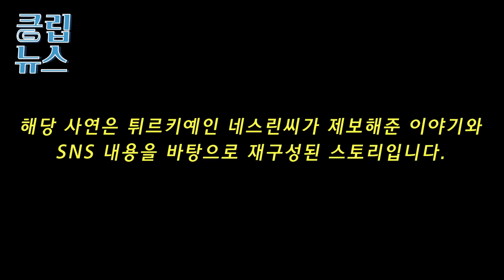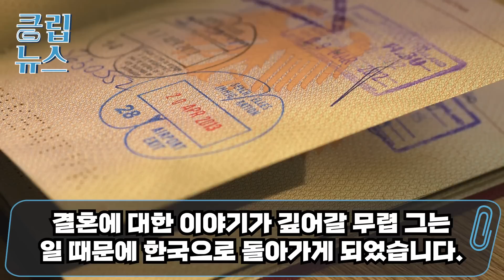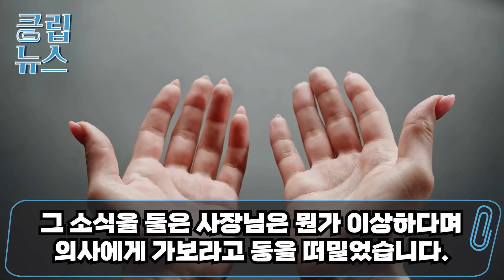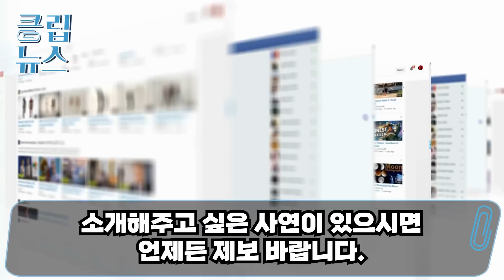여행객으로 온 한국인과 첫눈에 반한 튀르키예여성 결혼 직전 충격적인 사실을 알게 되는데..